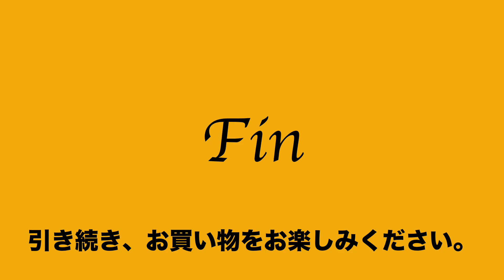9:2022:12:19 ゼロハリバートン ZERO HALLIBURTON